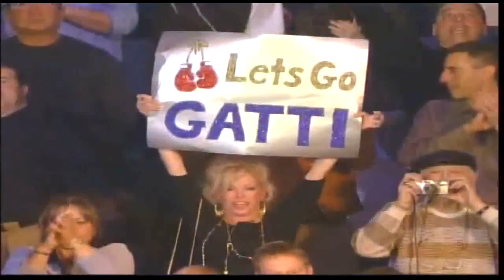Arturo "Thunder" Gatti - Career Tribute Part 7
Here it is. Part 7 of my Arturo Gatti career tribute.
I tried my best with the footage I had but unfortunately the quality is not great. Really wish the quality was better for you guys but unfortunately I lack the editing skills/software.

FYI
I feel as though the audio is not as strong as id like it to be, therefore if you have headphones I do recommend using them. Sorry for any inconvenience.

Appreciated ;)